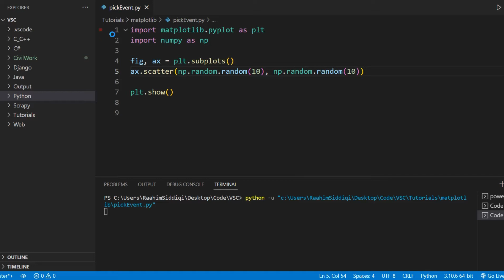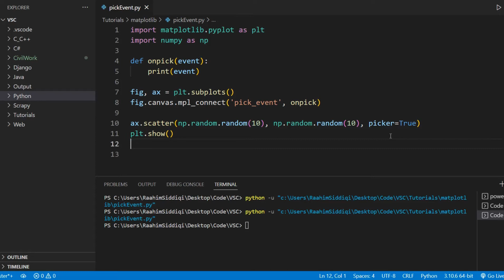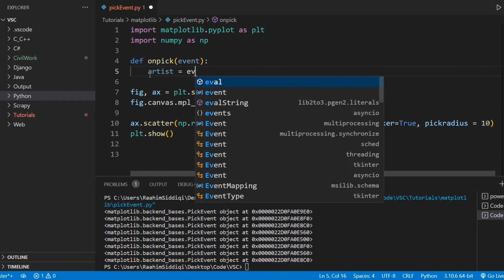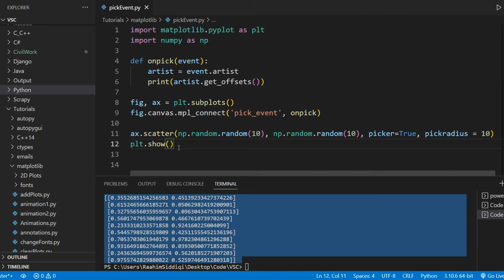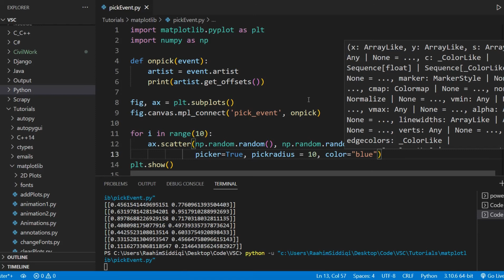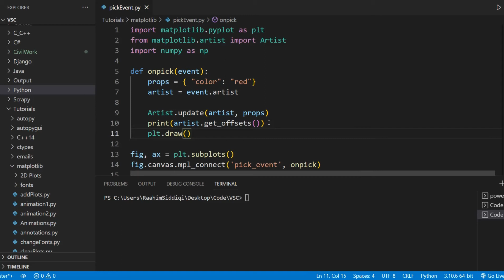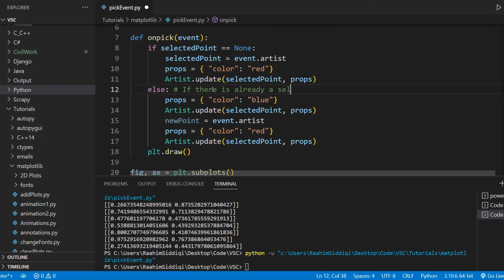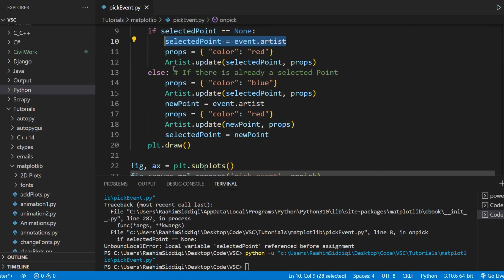Matplotlib Series Part#14 - Pick Event (To make your Plots Interactive)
In this Matplotlib Tutorial, we will be discussing the "Pick Event". This event can be used to actually interact with your Matplotlib Window, such as selecting a certain point or dragging an object, etc.